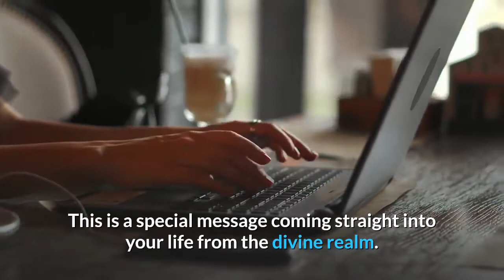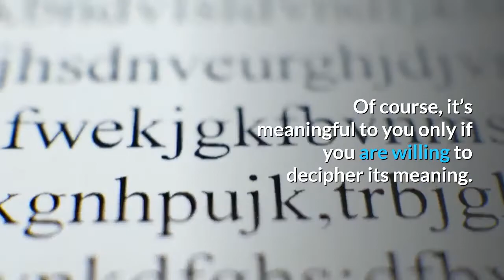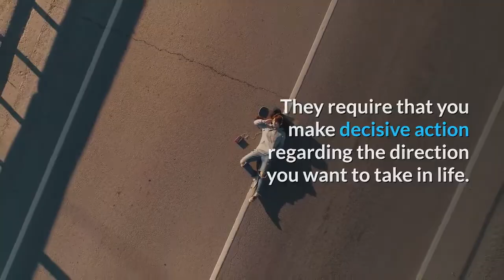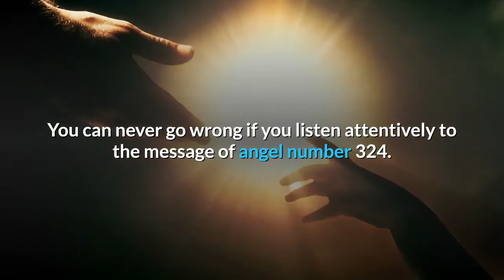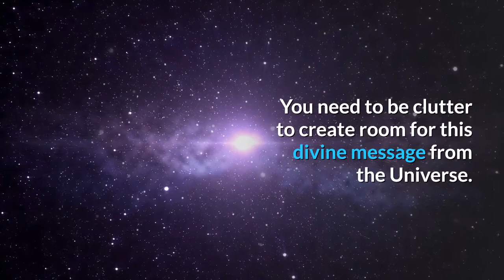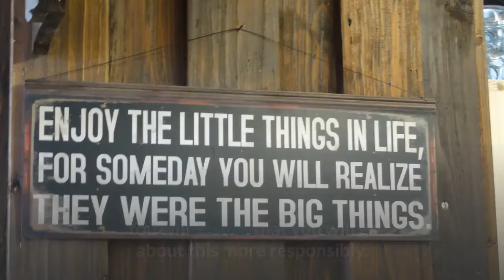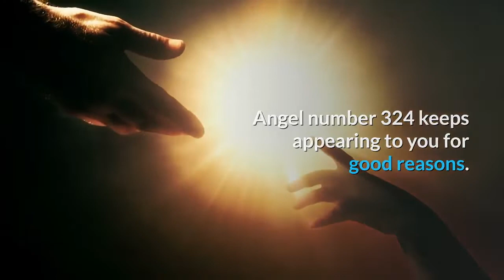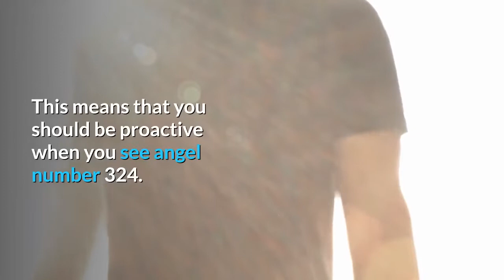Angel Number 324 Meaning: Your Life Will Change Forever!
Angel number 324 is a powerful spiritual message from the Universe. This number is an assurance that you have the spiritual support of your divine guides.

You will realize that this number keeps coming your way when you are having certain thoughts.

It brings a solution out of the hardships you are currently experiencing. Of course, it’s meaningful to you only if you are willing to decipher its meaning.

Those who keep encountering angel number 324 are lucky. They have the assurance that their angels are with them.

Through this angelic sign, your angels want you to know that your situation is not as bad as you think. You just need to tap into your spiritual energies to overcome the difficulties you are facing.